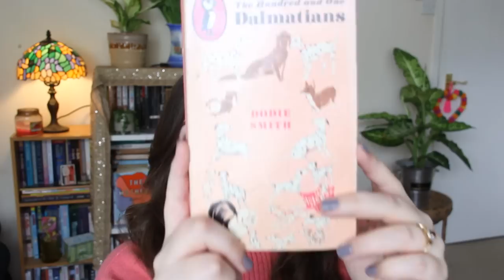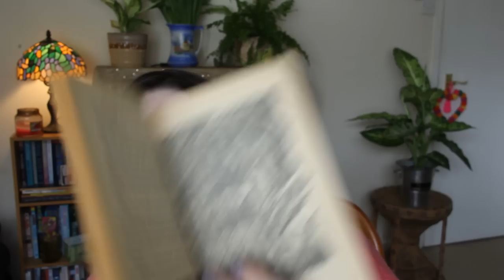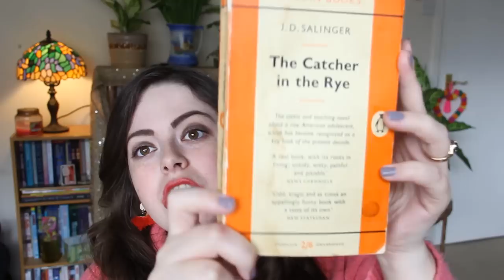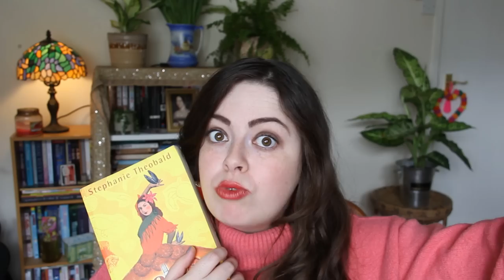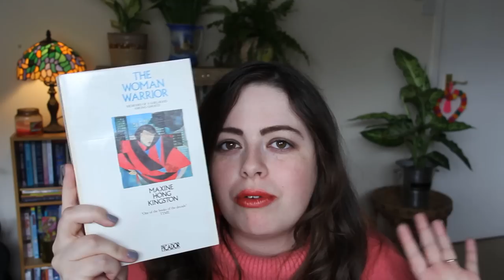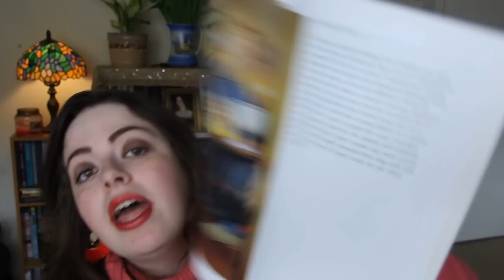Charity Shop Book Haul (I LOVE FANNY CRADOCK)